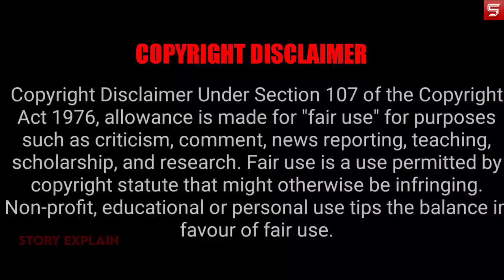Phulmania Movie Explained In Hindi | 2019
In Jharkhand, India, a young woman is accused of being a witch and is cruelly victimised. To make matters more complicated, she becomes the last hope of an infertile couple that wants a child.

phulmania 2019 movie explained in hindi

phulmania 2019 movie explained

phulmania 2019 full movie

phulmania 2019 movie explanation

phulmania 2019 ending explained

phulmania 2019 movie review in hindi

phulmania 2019 movie in hindi